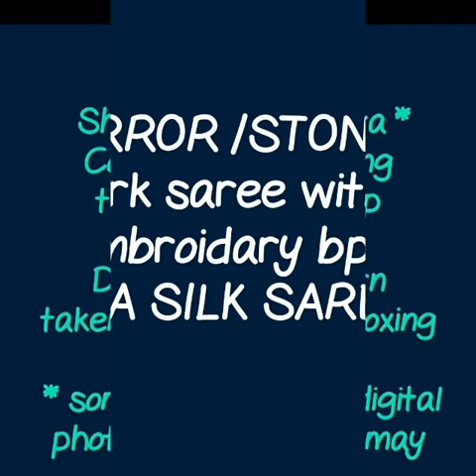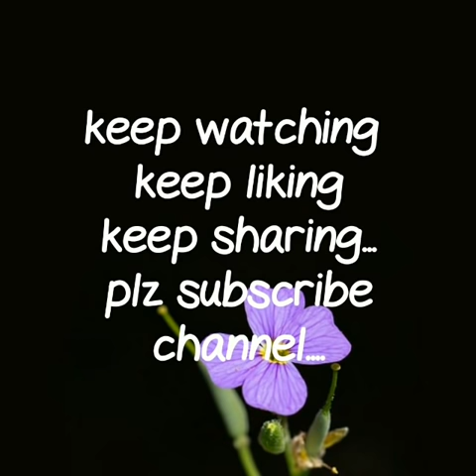Latest stone||Mirror work Sana silk saree ||Party ware 2tone Sana silk saree || embroidary bp||2019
RESELLERS WELCOME...

RESELLERS WELCOME...